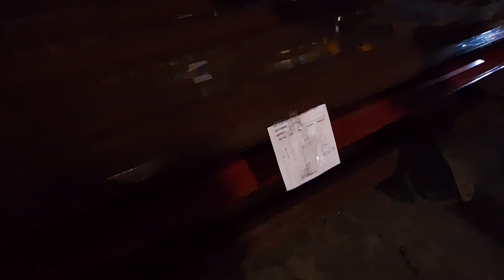DILIVERY BOUNCE TO CARMEN CEBU,GRAVEH ANG HIRAP NG DAANAN